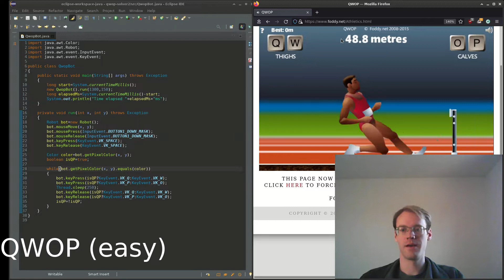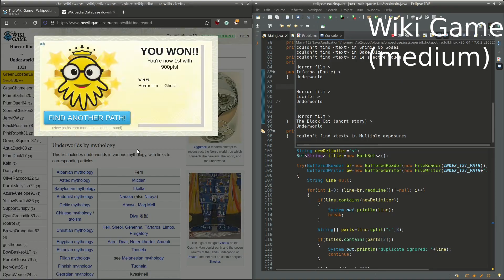10 Java projects for Summer 2022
Consider supporting me and gain access to the source code.